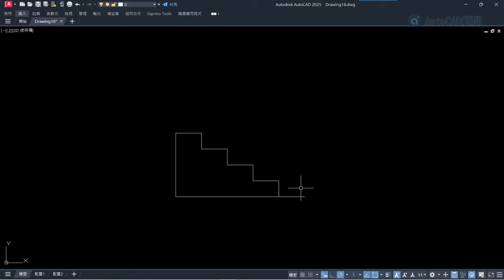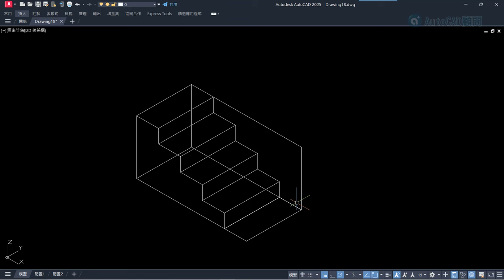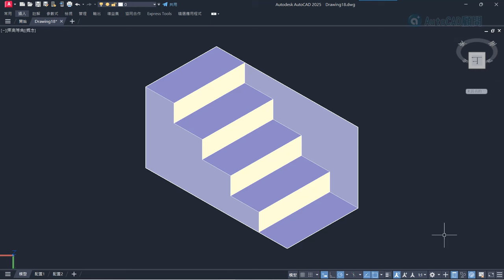AutoCAD 有趣的視覺錯覺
想試試的朋友一起來跟著做
AutoCAD 3D 真的不難喔😗